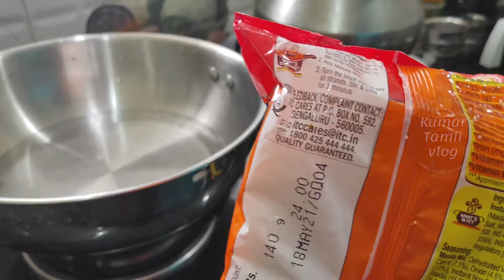Maggi noodles vs yippee noodles food review tamil | tamil food review/Kumar view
Hi friends,
Today's food review video is about 2 varieties of famous noodles...which one is best ?.. maagi or yippee... Let's watch the video. if you like this video don't forget to share it with your friends and family.
Kumar Tamil vlog channel
Sangeetha Veg restaurant Chennai | veg food review Chennai | North Indian thali food review in Tamil | Tamil food review

Ambur star biryani | Ambur star biryani review | Ambur Star mutton briyani review in Tamil  | star biryani | ambur biryani

ஹோம் மேட் ஸ்வீட் ரிவ்யூ  | Tamil food review | food review Tamil Chennai | best food review in Tamil | food review in Tamil

1Kg சிக்கன் பிரியாணி  vs The Biryani Life | Tamil food review | Food review Tamil | Kumar Tamil vlog

Unboxing "15Ltr" venus water heater low price | water heater Tamil review | venus water heater Tamil | electric water heater | best water heater Tamil review | unboxing in Tamil

The Wedding biryani | Food review Tamil | Kalyana Biriyani style in Chennai | Velachery Mutton Biriyani Rs 389